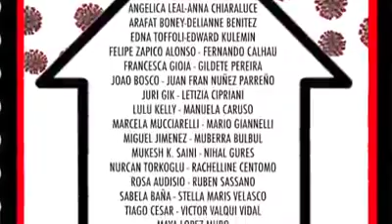Boney's Artwork Exhibition 2020 in Italy & News Published in the Argentinian Daily Newspaper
Boney's (Boney Cultural Center) Artwork in the Impressive Open Air Mail Art Exhibition in Italy
(14 - 16 August 2020) & News Published in the Argentinian Daily Newspaper.